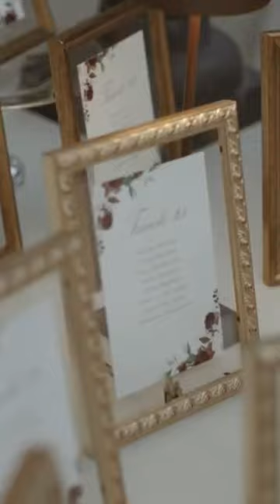Wedding luxury at Palazzo Albergati - Bologna - Italy. Wedding photo and video by Krup studio